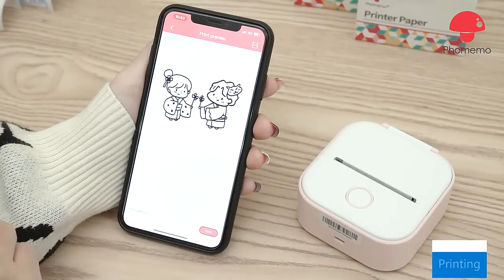T02 Mini Printer Sticker Maker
Phomemo T02 Portable Mini Bluetooth-Compatible Pocket Printer
1. T02 Pocket Printer Print Black and White Images
2. T02 Mini pocket printer with thermal printing technology.
3. You can select the features in the APP to print many interesting text by connecting your phone to your phone via Bluetooth-Compatible.
4. Not only makes printing more fun, but also a good assistant to improve efficiency.

Product Information
1. Printing Method: Direct Thermal Printing (no ink, no toner)
2. Size: 3.4"x3.5"x1.6"/87x90x40mm
3. Weight: 5.3oz/150g
4. Color Available: Pink/Green/White
5. Battery: 1000mAh
6. Charge Way: USB
7. Compatible System: iOS & Android
label paper for printer
phomemo label printer
Label Printer